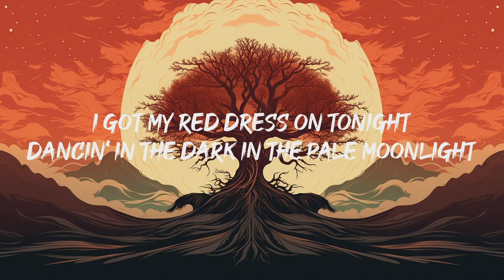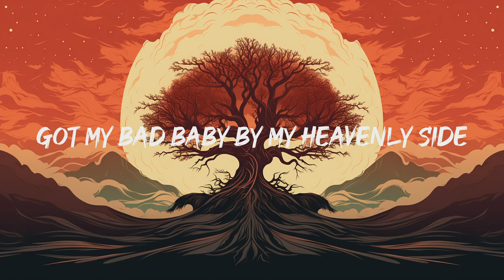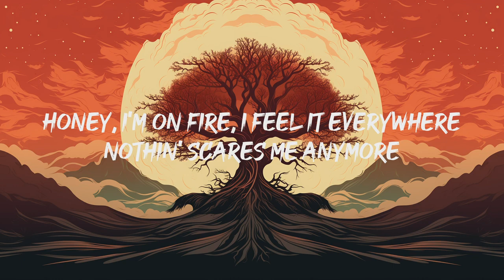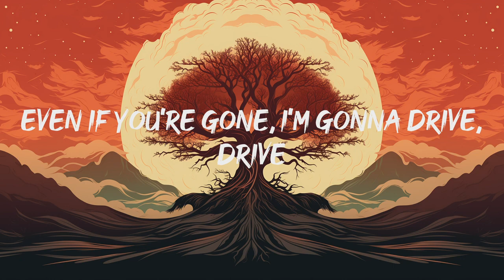Lana Del Rey - Summertime Sadness (Lyrics)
"[Chorus]
Kiss me hard before you go
Summertime sadness

[Pre-Chorus]
Nothin' scares me anymore (One, two, three, four)

[Post-Chorus]
See Lana Del Rey Live
The 30th
Billie Eilish
TV
Billie Eilish
Doja
Central Cee
[Verse 2]

[Bridge]
Even if you're gone, I'm gonna drive (Drive)
Drive
[Breakdown]